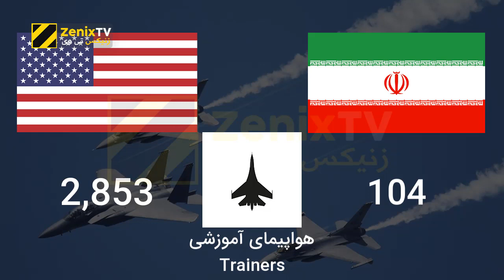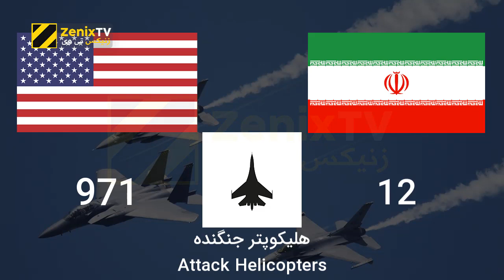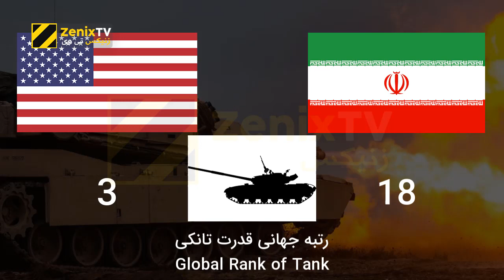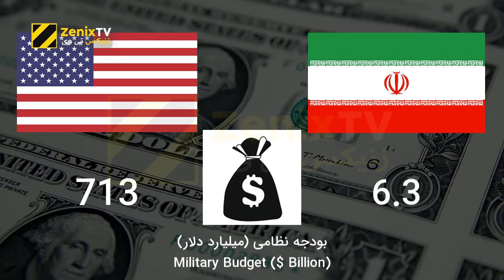مقایسه توان نظامی ایران و آمریکا 2020 | USA vs IRAN Military Power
مقایسه توان نظامی ایران و آمریکا 2020 | USA vs IRAN Military Power Comparison (Military Power of Iran and USA)
در صورت رخداد جنگ ایران و آمریکا احتمال می دهید کدام یک پیروز شود؟ قدرت نظامی کدام یک بیشتر است؟ پایگاه های هوایی نظامی آمریکا در منطقه خاورمیانه و اطراف ایران و خلیج فارس چه تعداد است؟
اختصاصی زنیکس تی وی ZenixTV